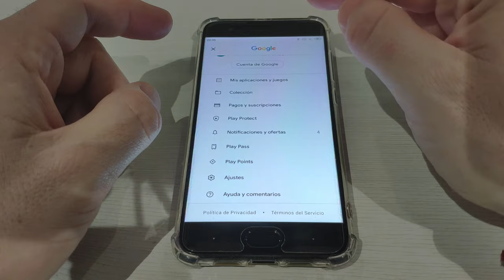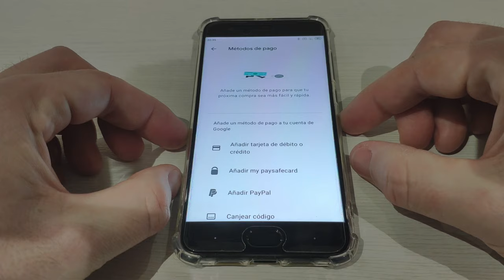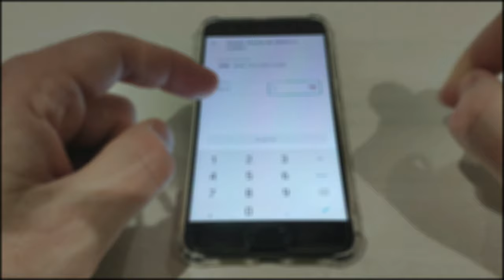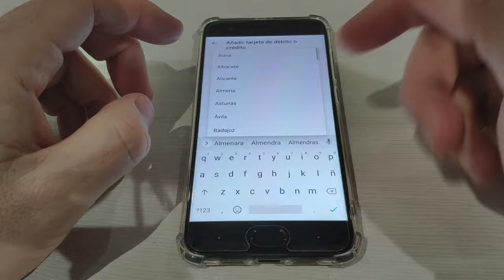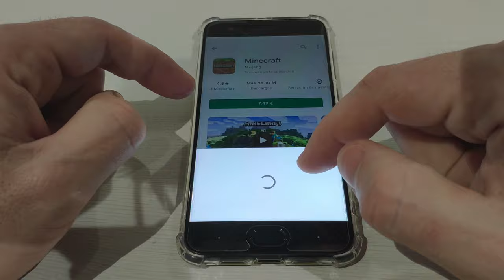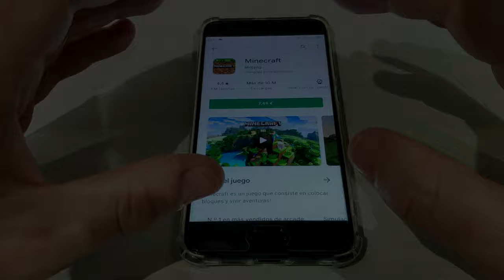💳 Añadir tarjeta bancaria a Play Store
Tutorial paso a paso para añadir tarjeta de crédito o débito a Google Play y poder pagar fácilmente. Tras esto podrás comprar cualquier juego, aplicación, película o canción fácilmente.